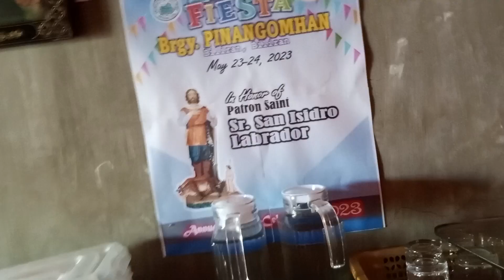Hahanap-hanapin sa Tuwing Fiesta Ang Lechon na Ubod Ng Lutong at Sarap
Letchong Baboy sa Barangay Pinangomhan Fiesta 2023